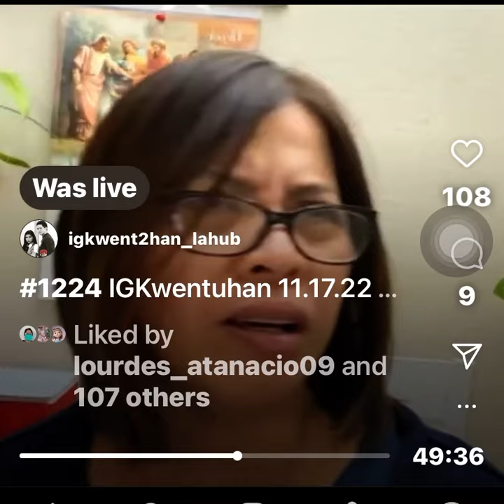Kaway sa mga Naging First Time Fan dahil sa ALDUB / MAICHARD